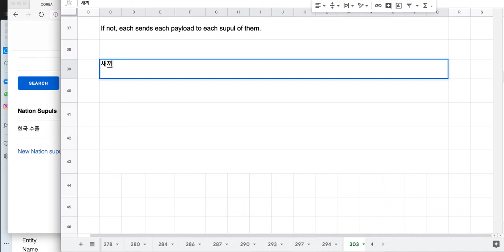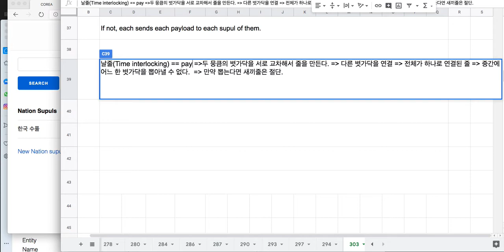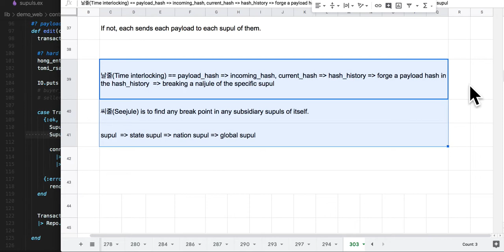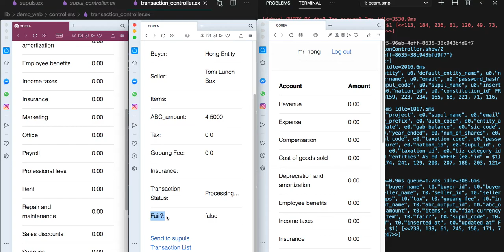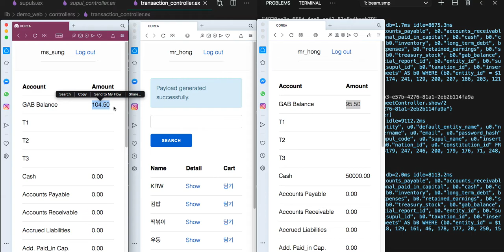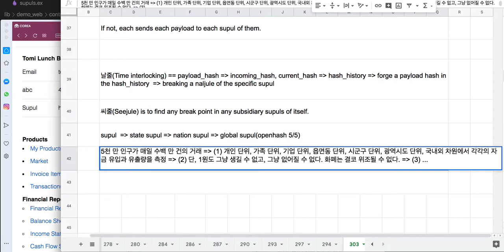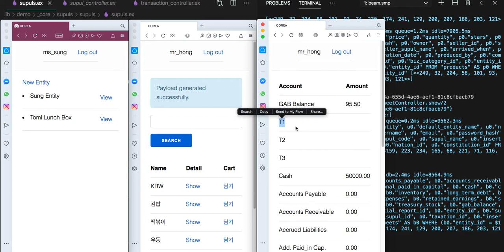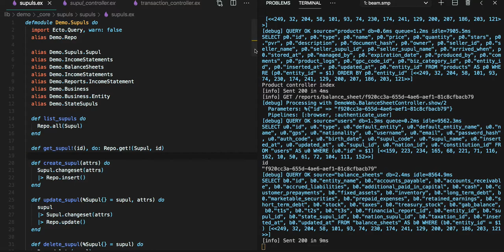[전자 여권] 304 - Web of Permanent and Unforgeable Data